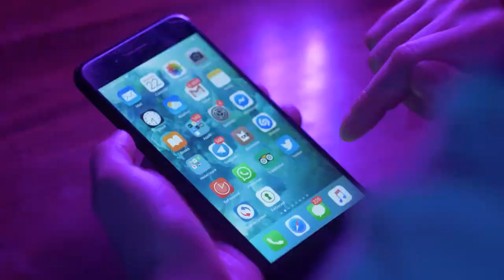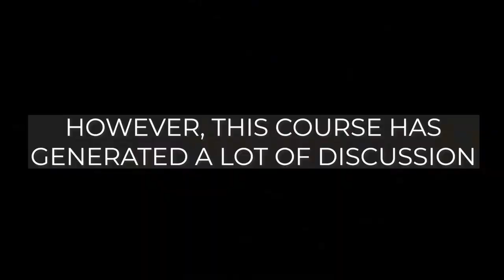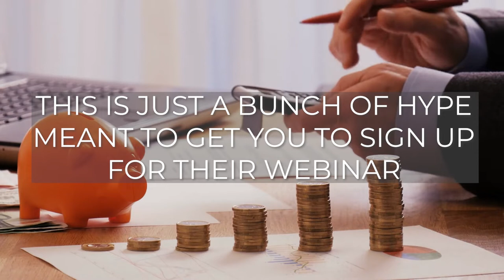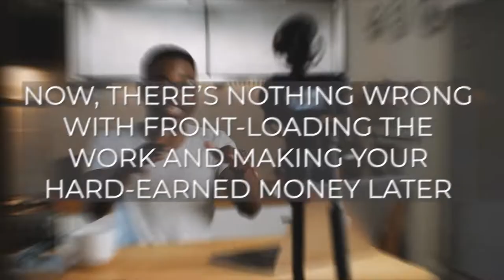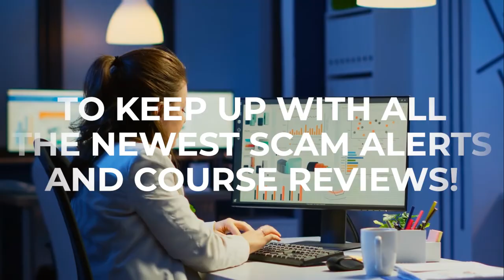Mikkelsen Twins Review 2022 - Who Are The Mikkelsen Twins?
Rasmus and Christian Mikkelsen are twin brothers who have published over 150 books on Amazon and are recognized pioneers in the Amazon book (kindle) publishing and audiobook industry.

The Mikkelsen twins were inspired to start PublishingLife.com, an online education business that helps people get out of their 9-to-5 jobs.
Hundreds of people have been able to accomplish life-changing achievements with the twins’ Amazon book publishing business model.

Their students have earned a total of $20 million in confirmed earnings to date.
According to Rasmus, this opportunity provides a lifetime of freedom and the ability to travel the world while making money.

Aside from real estate and the stock market, the Mikkelsen Twins claim that this is one of the most successful businesses to start that may provide you with passive income.

After the Mikkelsen Twins started making YouTube videos on their experiences with self-publishing.
AIA was created. They now make millions of dollars selling courses. The Mikkelsen twins’ net worth is estimated to be three million dollars each.